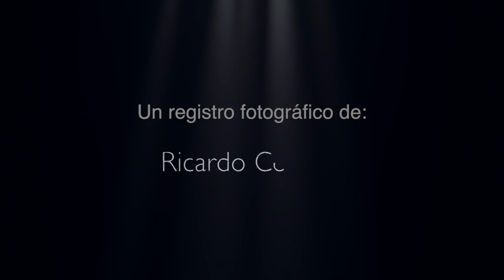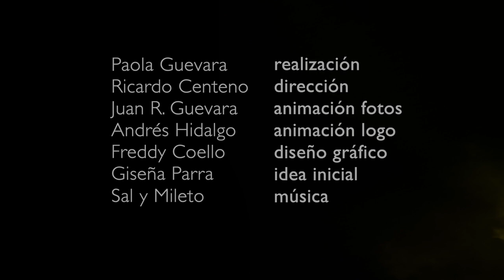Juana Guarderas Escénicas